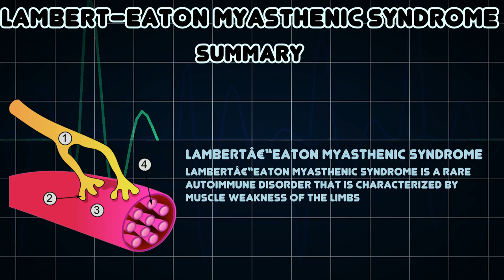Lambert–Eaton myasthenic syndrome (Medical Condition)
Symptoms, risk factors and treatments of Lambert–Eaton myasthenic syndrome (Medical Condition)

Lambertâ€“Eaton myasthenic syndrome is a rare autoimmune disorder that is characterized by muscle weakness of the limbs